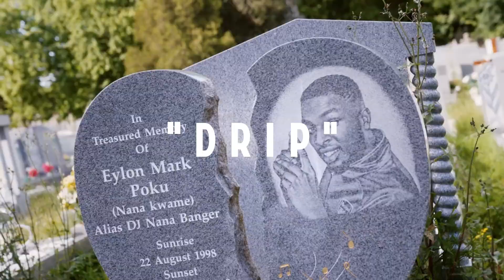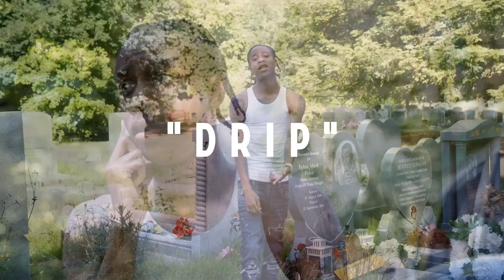Clavish X Fredo Type Beat 2023 - "Drip"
PROD. Z&TBeats
THIS BEAT IS FREE FOR NONE PROFIT USE ONLY